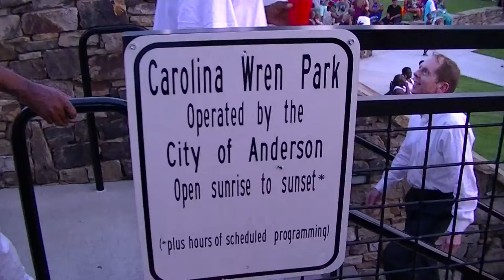The Anderson Block Party crowd..7-7-2016